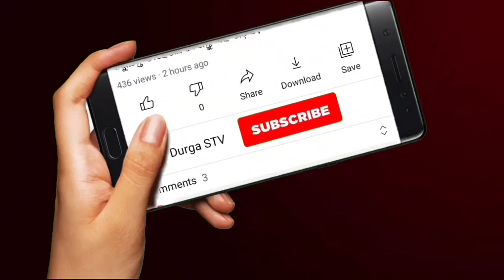ପୁରୀରେ ଆରମ୍ଭ ହୋଇଗଲା କି ବାତ୍ୟା! ଦେଖନ୍ତୁ କଣ ରହିଛି ବାତ୍ୟା ନୂଆ UPDATE.